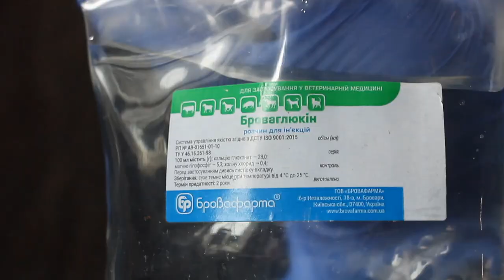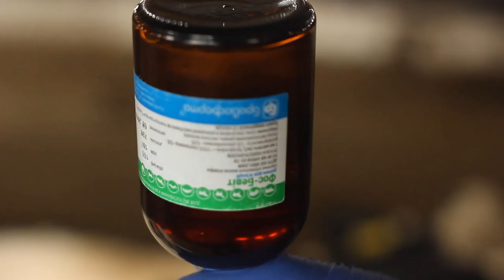Послеродовой парез у коров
Доктора ветеринарной медицины Вадим Прядко и Анатолий Петрук делятся опытом лечения послеродового пареза у коров.
Очень часто причиной залеживания является не дефицит минералов, а травма, полученная при родовспоможении или в первые часы развития пареза.
Перед началом лечения следует провести биохимические исследования крови на содержание в ней минералов. Если лечение не будет успешным, его можно будет скорректировать по результатам анализа.
✅ ПРОТОКОЛ ЛЕЧЕНИЯ
Лечение начинаем с подкожного введения 20 мл ★Раствора кофеина бензоата в область за лопаткой. Пока кофеин начнет действовать, готовим препараты для вливания.
Мы располагаем как монопрепаратами кальция (кальция хлорид 10% и кальция борглюконат 20%), так и комплексным препаратом Броваглюкин, в состав которого входит кальция глюконат, магний, фосфор, холин.
1️⃣  В данном случает в качестве основного препарата применяем ★Броваглюкин. Его доза составляет 5-10 мл на 10 кг массы тела. Мы предпочитаем использовать 10 мл и на данную корову берем 600 мл.
2️⃣  Далее внутривенно вводим 400 мл ★Раствора глюкозы 40%, поскольку при парезах часто наблюдается гипогликемия – дефицит глюкозы в крови.
3️⃣ И следующим препаратом в схеме будет ★ФосБевит. Его вводим внутривенно в дозе 25 мл.
В 90% случаев коровы поднимаются в течение первого часа после вливания. Однако в зависимости от степени гипокальциемии, это может произойти и через несколько часов.
Послеродовой парез случается у 3-10% коров на фермах. Он преимущественно связан с падением кальция в крови, но значение имеет и уровень магния, фосфора и витамина Д3.
Гипокальциемия бывает субклинической, легкой, средней и тяжелой формы. Субклиническую форму сопровождают такие заболевания, как мастит, метрит и смещение сычуга.
К парезу склонны более старые и ожиревшие коровы, а также те, что однажды перенесли парез.
Для профилактики рецидива следует добавить в корм трикальцийфосфат в дозе 200 г в сутки и продолжить курс ФосБевита в дозе 25 мл, внутримышечно, еще 3-4 дня.
Ни в коем случае не ограничивайте корову в корме и воде после того, как она встала и может глотать.
Друзья вовремя диагностируйте послеродовой парез и проводите его лечение по предложенному нами протоколу.

⚠️ Для применения в ветеринарной медицине